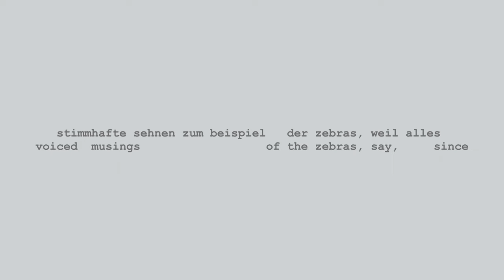Marc Sabat / Uljana Wolf: ff_Z (2013/22)